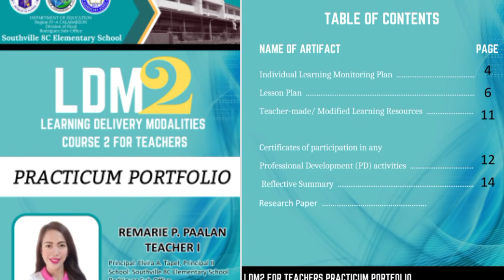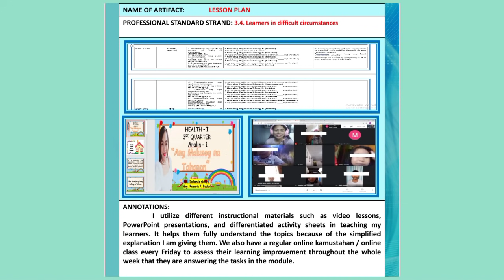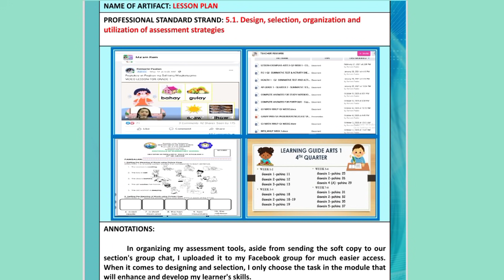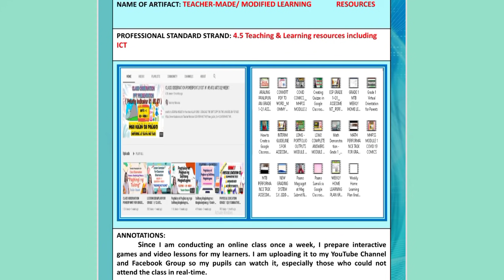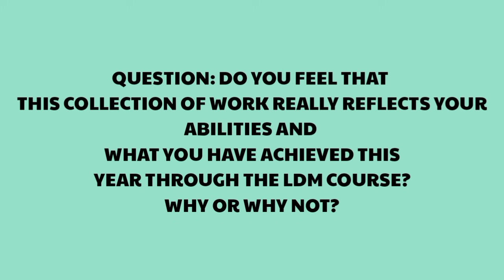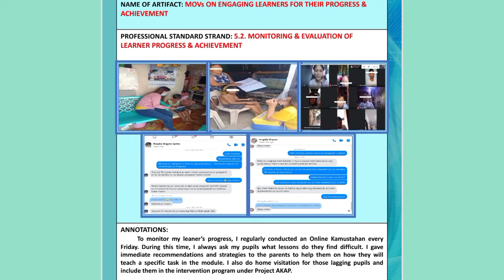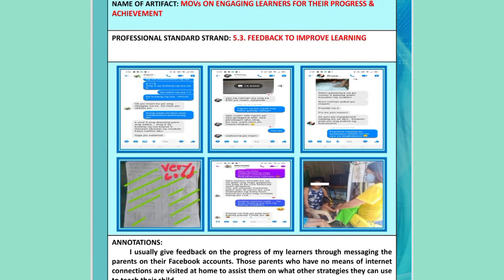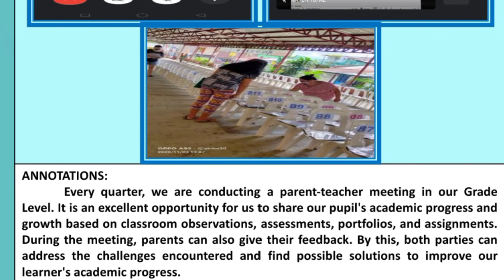LDM2 PRACTICUM PORTFOLIO SAMPLE ARTIFACTS AND PHOTO DOCUMENTATIONS// maam rem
ANG LINK PO NG SOFT COPY TEMPLATE NITO AY MAKIKITA PO MISMO SA LOOB NG VIDEO. WATCH IT TILL THE END :)
GOD BLESS TEACHERS ♥